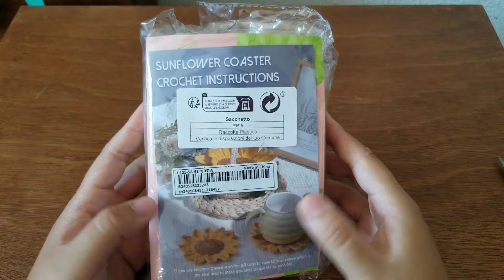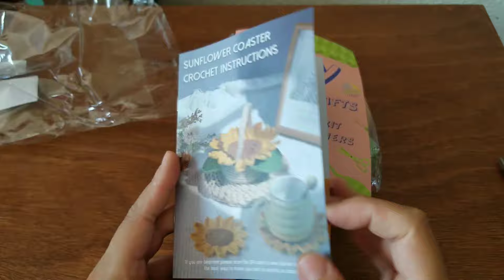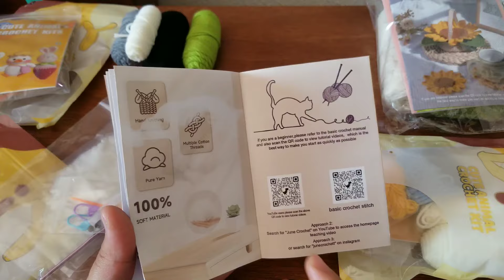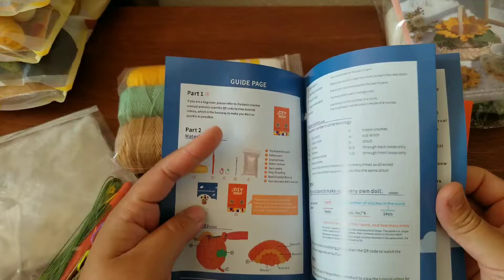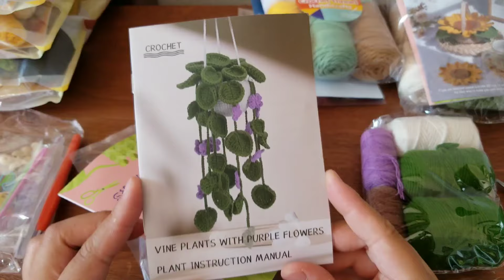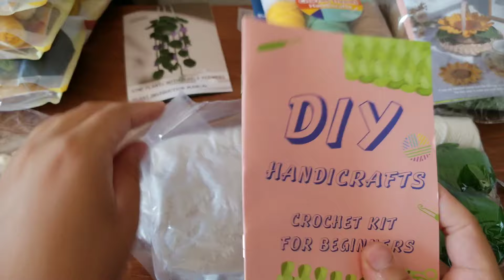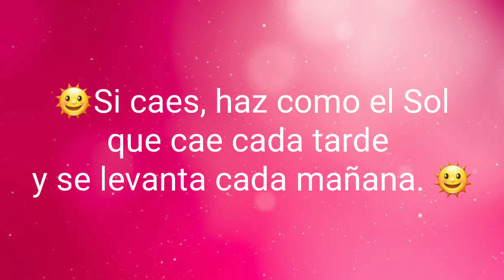Kits de Crochet Para Amigurumis y Plantas a Crochet + 1 Tijeritas Compra en shein